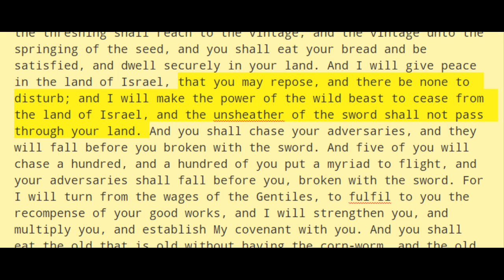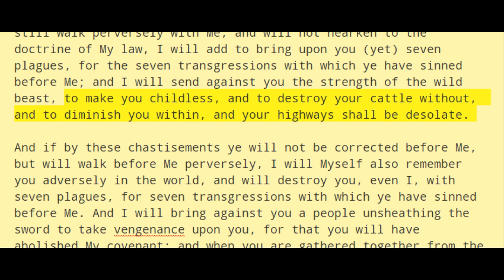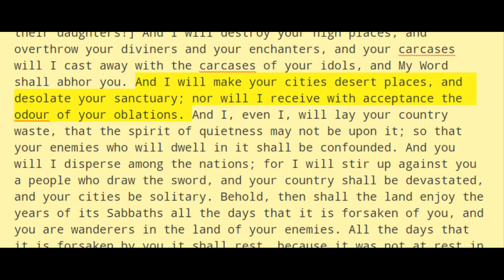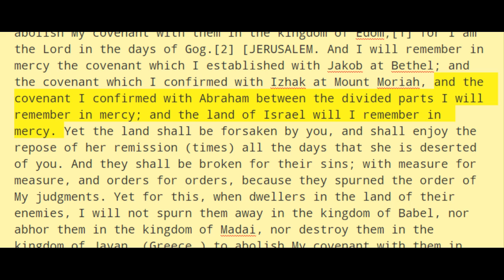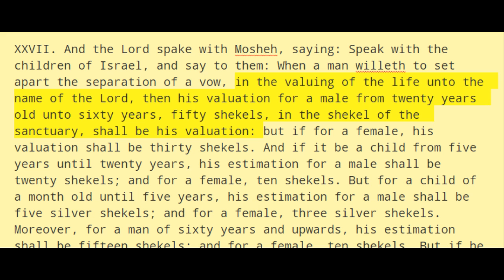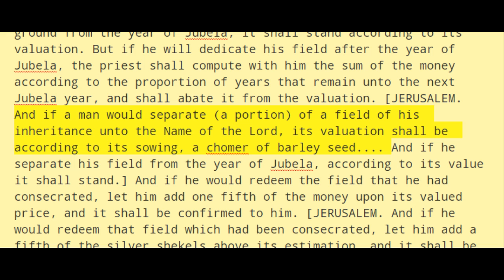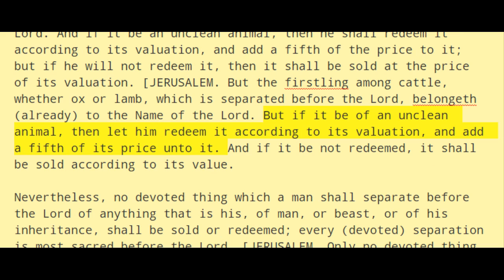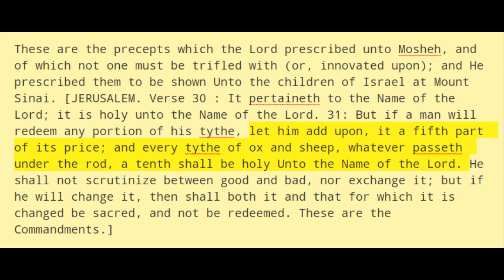Targum Jonathan ben Uzziel: Leviticus (Section 33 - XXXIII)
The Targum of Jonathan Ben Uzziel
On the Pentateuch With The Fragments of the Jerusalem Targum From the Chaldee
by J. W. Etheridge, M.A.

Pgs. 230-240
Ch. 26-28
SECTION XXXIII
BECHUKKOTHAI

.[1] Rome.

[2] Ezek. xxxix.; Zech. xiv.

[3] Every man who is devoted to death; the criminal guilty of murder; the Canaanites, also, at the taking of Jericho, &c.